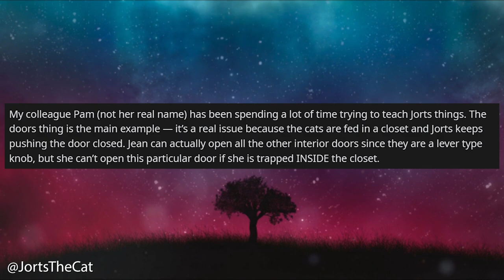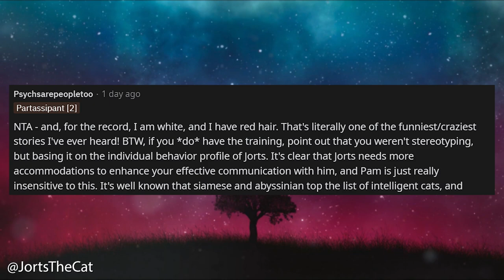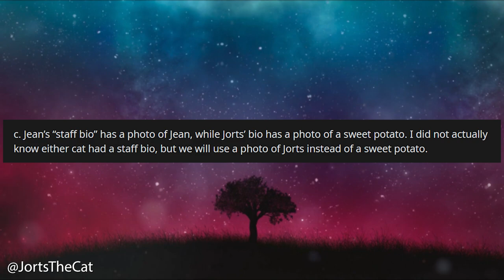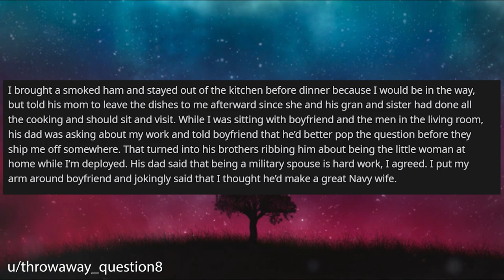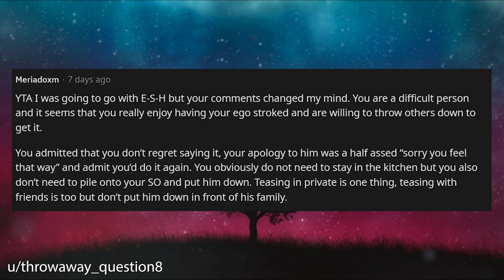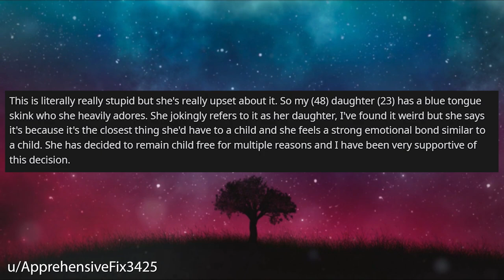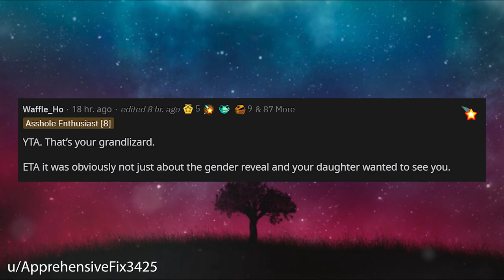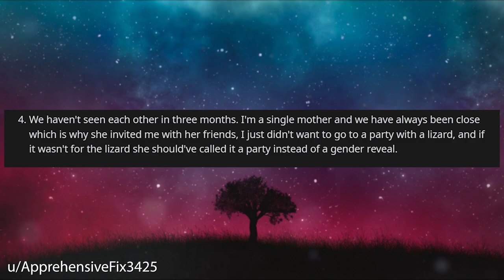Co-Worker Accusing Me Of Perpetuating Ethnic Stereotypes About Jorts The Cat r/AITA Reddit Stories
AITA Reddit Stories - Jorts The Cat, OP is being accused by their co-worker that they're perpetuating ethnic stereotypes about Jorts the cat. Cheeky pam only goes and butters the cat! What is this description?!

🍑 One of Our Latest AITA Reddit Stories:
Future Mother-In-Law Accused Me Of Baby Trapping Her Son So I Want To Go No Contact - AITA Reddit

0:00 Intro
0:19 Story 1
3:32 Story 1 Comments
5:53 Story 1 UPDATE
10:02 Story 2
12:22 Story 2 Comments
15:54 Story 2 Edit
18:16 Story 3
20:30 Story 3 Comments
24:13 Story 3 Edit